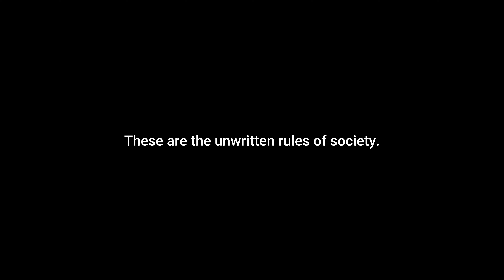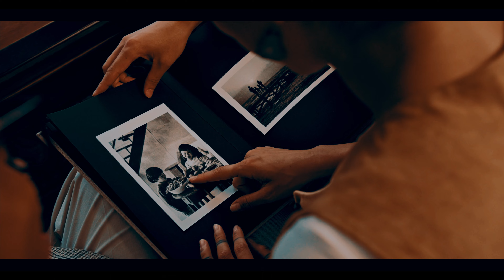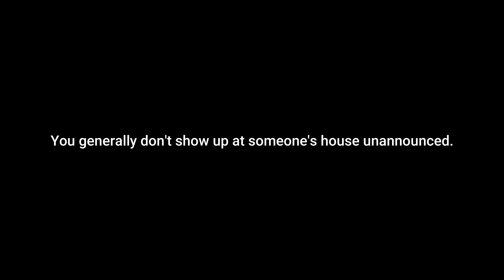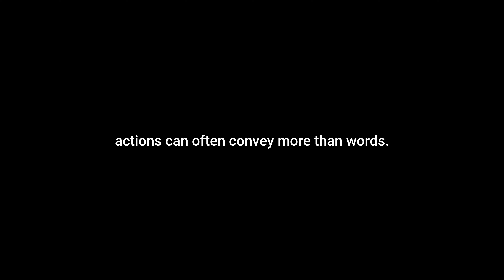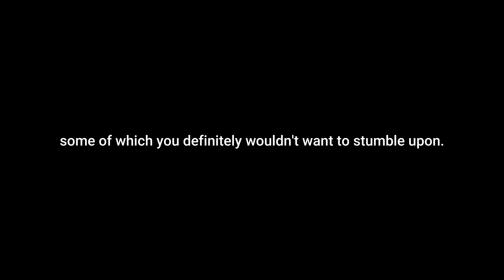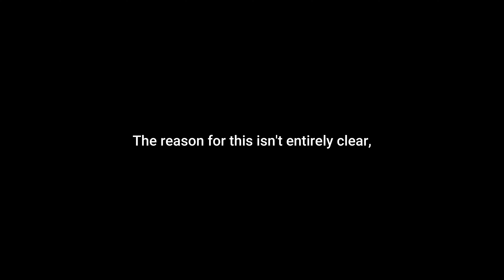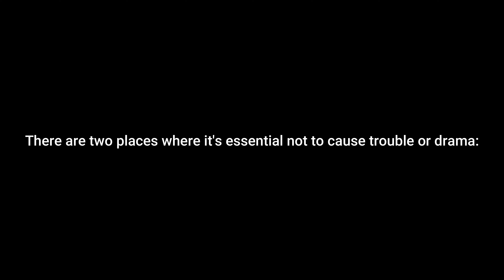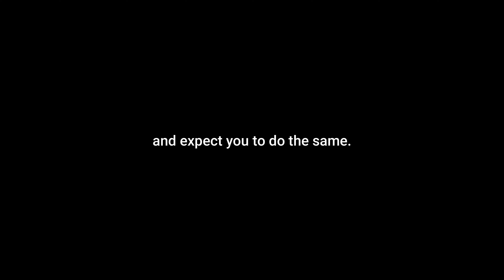Social ethics: Do's and Dont's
In this video, I'm talking all about social ethics – you know, the unwritten rules about right and wrong in our everyday life. I dive into why it's important to be responsible and ethical, not just at home but at work too, especially if you're in business. It's a simple, down-to-earth chat about how our personal choices impact others and why that matters. Whether you're studying, working, or just curious, this video will shed some light on why being ethical is a big deal. So, grab a coffee, sit back, and let's chat about this together!

Follow @humancentricearth for more insightful topics